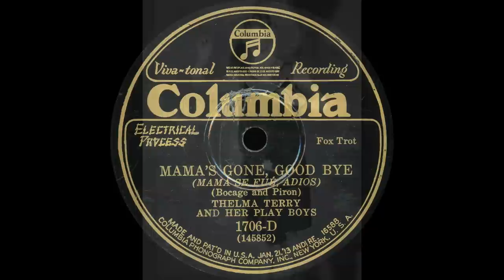Thelma Terry and her Play Boys - Mama's Gone, Good Bye - 1928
Thelma Terry, billed as "the beautiful blonde siren of syncopation," is heard here with her Play Boys on a Columbia record made in Chicago in March, 1928. Terry holds the distinction of being the first American woman to lead a notable jazz orchestra as an instrumentalist. This copy was a chance find in a box of otherwise uninteresting 78's at a flea market in Berkeley, California.

Brian Rust on Thelma Terry
(from the liner notes of "The Chicago Hot Bands 1924–1928" on Timeless Records)

"This band is surely one of the most remarkable in the history of jazz and dance music, for it was directed by a winsomely attractive young lady. Nothing in that, you may say; there were other bands that were led by similarly attractive girls (Ina Ray Hutton's was composed entirely of them) but Thelma Terry was no slinky figurehead; she played string bass of all things, and did so with the taste and assurance associated with male exponents of the instrument, such as Pops Foster, Joe Tarto, Steve Brown, John Kirby, Wellman Braud, and Bill Johnson. A glance at the personnel of the two sessions recorded shows that here were some of the great names of Chicago Jazz, playing largely non-vocal versions of popular tunes of the time, propelled with ease by the dynamic little lady with the big fiddle."

Thelma Terry and her Play Boys

Mama's Gone, Good Bye

Columbia 1706-D
mx. 145852

Chicago, March 29, 1928.